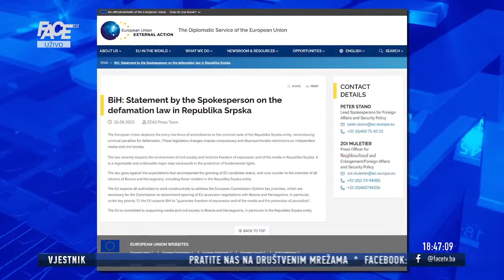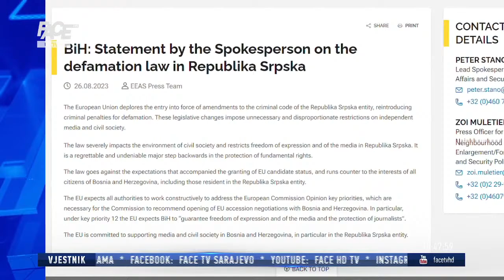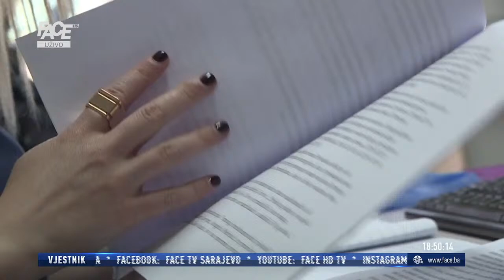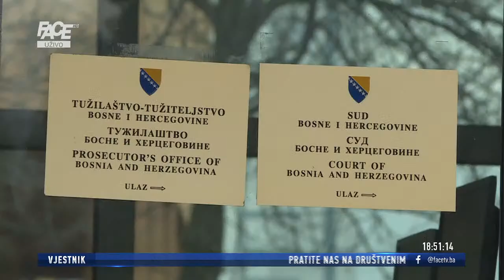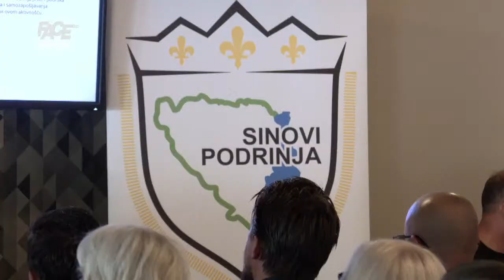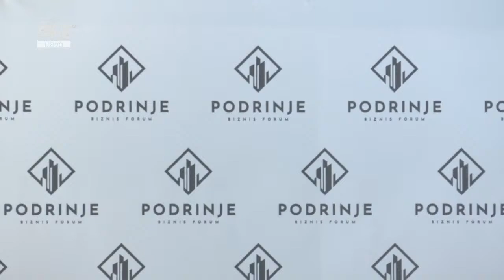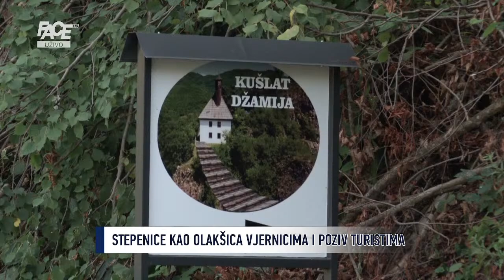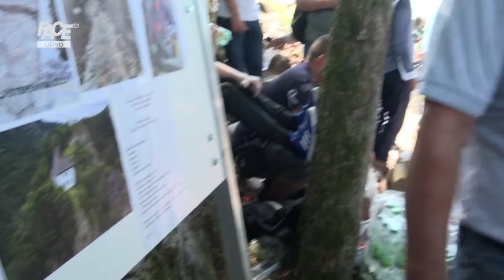VJESTNIK I FACE SPECIJAL - 26. 8. 2023.